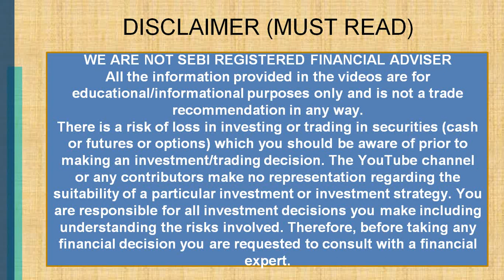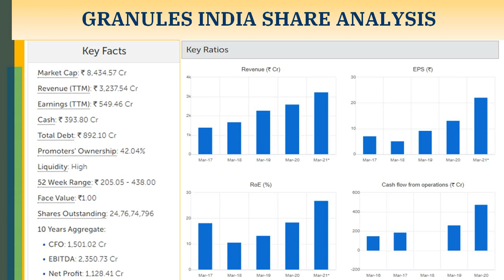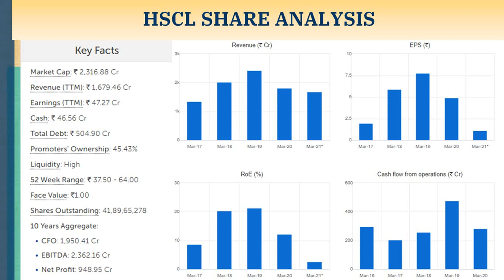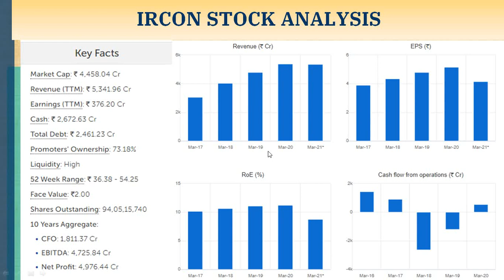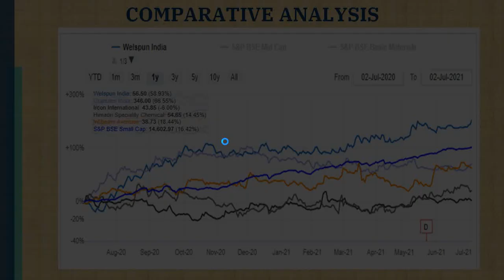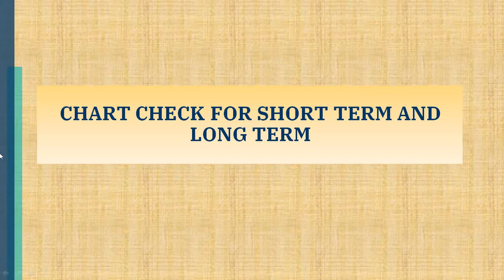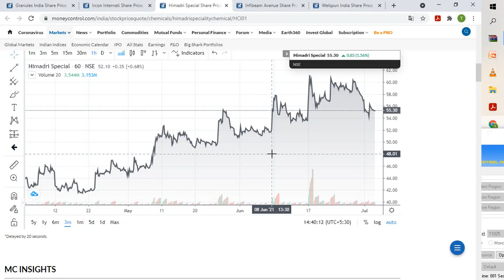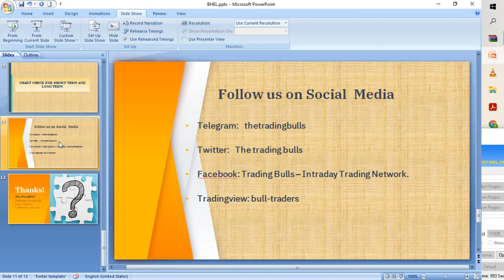BEST SMALL CAP STOCKS MULTIBAGGER STOCKS 2021 HSCL INFIBEAM AVENUE WELSPUN GRANULES INDIA IRCON NEWS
For more details about SMALL CAP SHARE FOR LONG TERM, BEST SMALL CAP STOCKS FOR SHORT TERM, SMALL CAP MULTIBAGGER STOCKS 2021, BEST 5 SMALL CAP STOCKS 2021 TO BUY NOW,